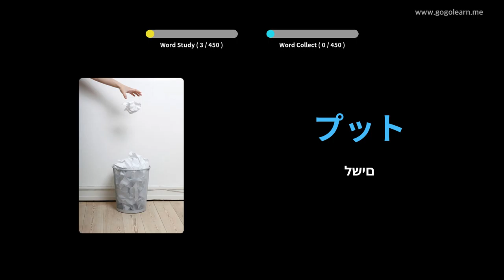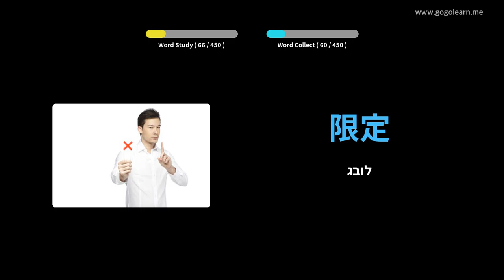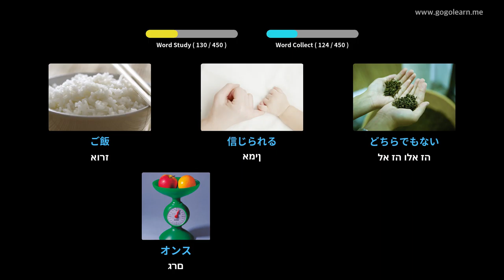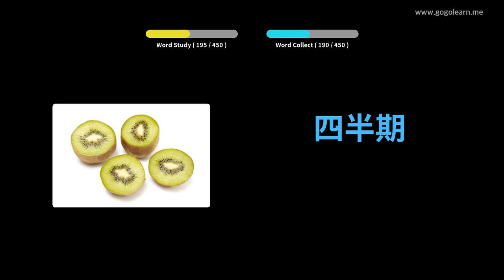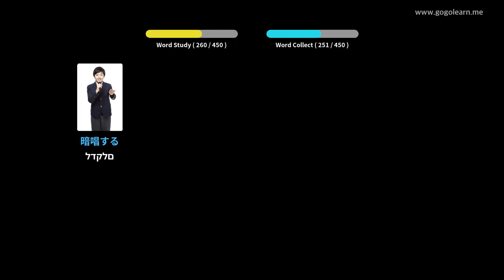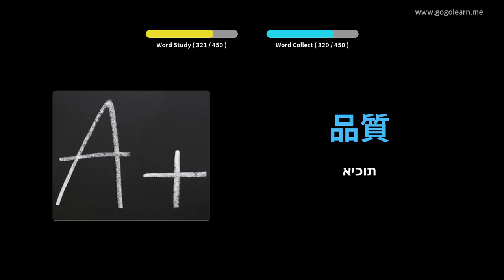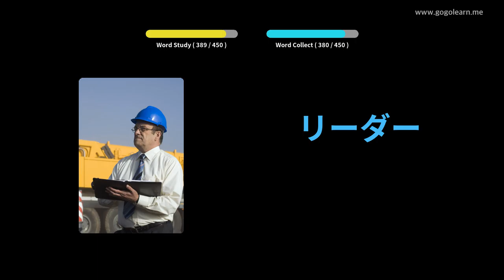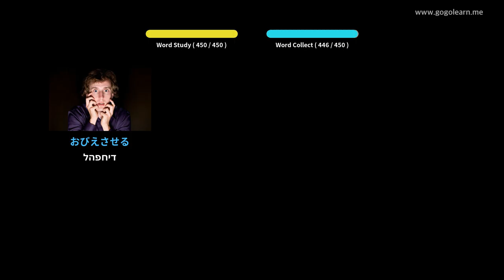בית ספר תיכון מילון ווקביולרי יפני 3 | Golearn